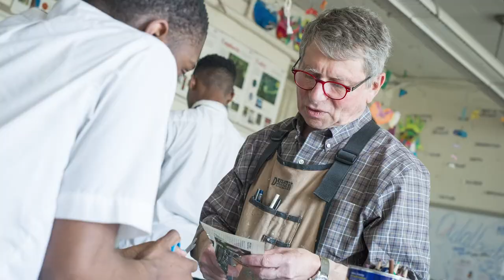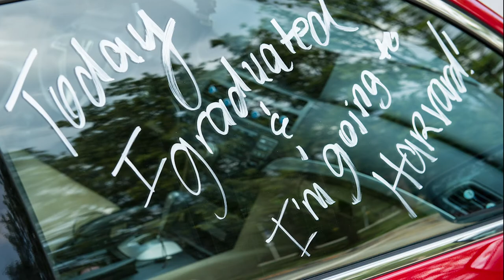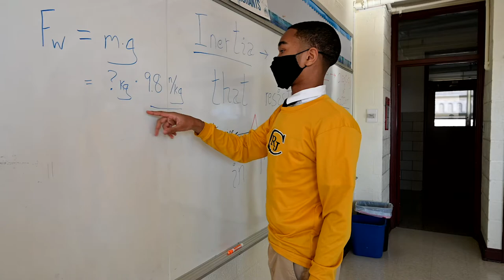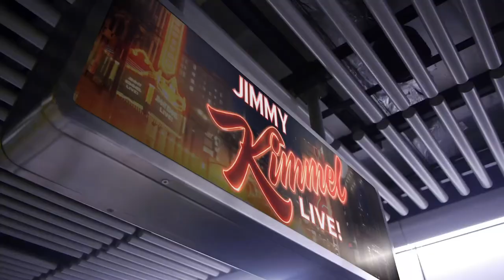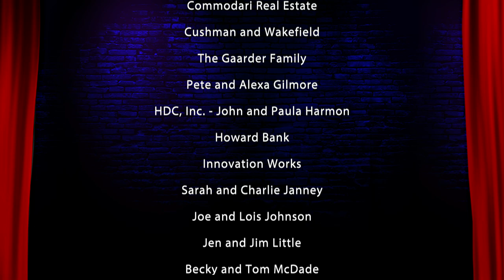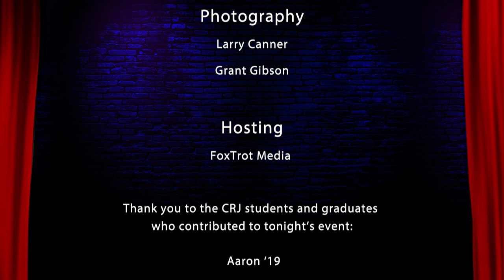2021 Stand Up for Students